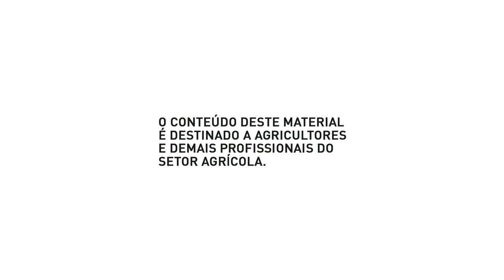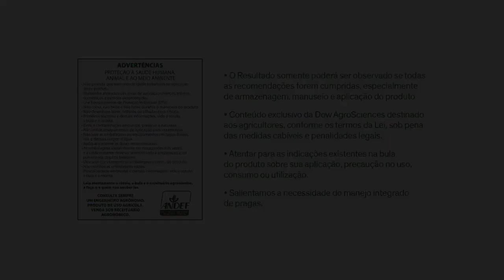Websérie Operação Soja Limpa - Unaí/MG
No 10º episódio da websérie Operação Soja Limpa 2ª temporada, compare como o Spider® 840 WG teve mais controle sobre plantas daninhas e segurou a sementeira por mais tempo em relação a outros herbicidas, em Unaí/MG.